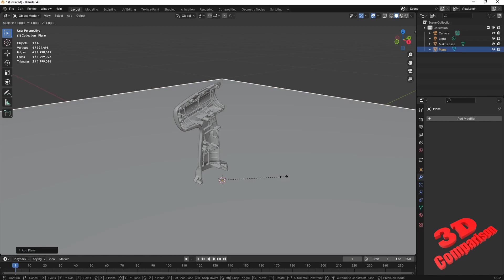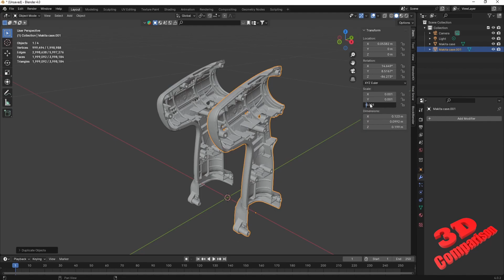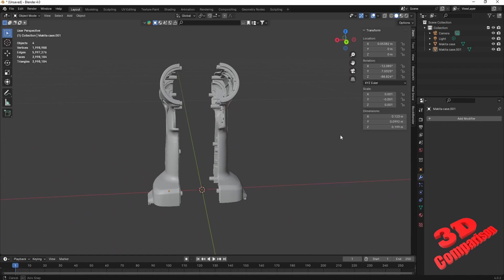How to mirror 3D scans in Blender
You can either use the mirror modifier or you can scale the model using - value for the desired mirroring axis.